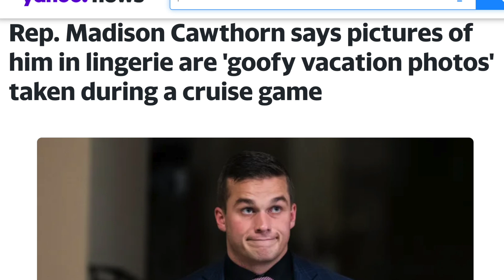NAUGHTY Cruise Game RETURNS on Royal Caribbean | Carnival Stops offering PARKING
TOPICS COVERED-

Carnival has run out of parking at the port of Long Beach for passengers cruising on Carnival Miracle.  It is not known if the shortage will affect Carnival Panorama, or Carnival Radiance passengers as well.

Royal Caribbean is bringing back their adults-only game 'The Quest'.

Carnival cruisers will pay $5 per lobster tail after their first two.

Carnival Celebration has made her maiden Caribbean port call in Grand Turk.